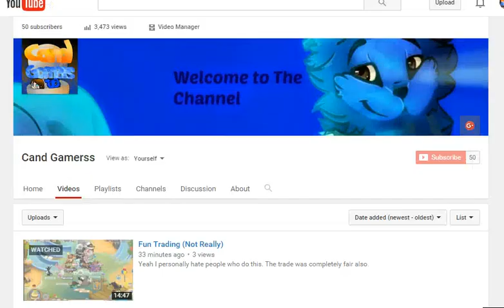Animal Jam Giveaway! Short Collar! (Closed)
We're doing this giveaway for our subscribers and hitting our goal!